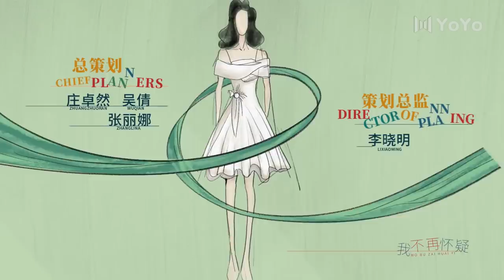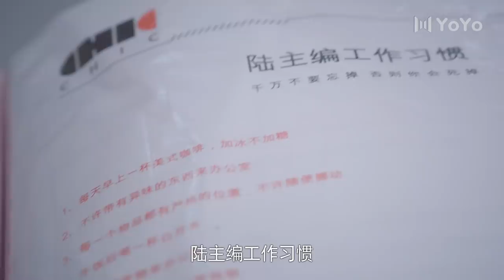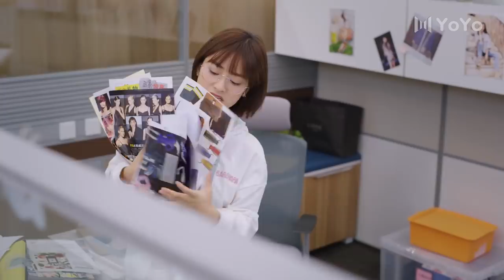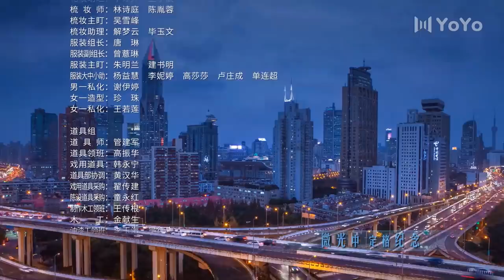【English＆Indo】我好喜欢你 02 | Count Your Lucky Stars 02（言承旭、沈月、辣目洋子、魏哲鸣、王森）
《我好喜欢你》已经开播啦！帮助我们翻译更多的字幕，成为它独家的小主人吧。Click the setting button - add subtitles to become a subber of " Count Your Lucky Stars"！Let more people like you to enjoy it！
 剧情简介：
《CHIC》杂志主编陆星成毒舌桀骜，是时尚圈以幸运闻名的传奇人物。而籍籍无名的设计师童小悠是个事事不顺的倒霉鬼，一次意外让童小悠以为交换了各自的运气，陆星成从众星捧月到声名狼藉，而童小悠则从衰神附体到一夜成名。童小悠慢慢揭开了陆星成不为人知的过去，也渐渐发觉陆星成隐藏在高傲背后的孤独与对家人的渴望。十年前的一件“尼姬”，是二人缘分的开始，童小悠誓要让自己的偶像重回设计师的位置，而陆星成的自我却时常伤害到童小悠。在童小悠的陪伴下，陆星成终于解开了心结与过去达成和解，二人的感情也愈发坚定。